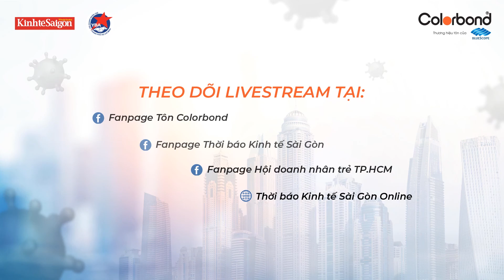TÔN COLORBOND® CÙNG DOANH NGHIỆP VƯỢT QUA ĐẠI DỊCH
Tọa đàm trực tuyến: Giải pháp quản lý nhân sự trong và hậu mùa dịch
Ngày 24/04/2020 lúc 10:30 tại fanpage Tôn COLORBOND®

Tiếp tục các hoạt động với chủ đề “Cùng doanh nghiệp vượt qua đại dịch” , Tôn COLORBOND® phối hợp cùng Thời báo Kinh tế Sài gòn tổ chức chuỗi 5 tọa đàm trực tuyến tập trung vào các vấn đề sống còn trong hoạt động nội tại của doanh nghiệp nói riêng và nền kinh tế nói chung để doanh nghiệp vượt qua bão và vươn mình trở lại sau Covid-19, với sự tham gia tư vấn từ hơn 10 chuyên gia kinh tế & doanh nghiệp hàng đầu Việt Nam.

Buổi tọa đàm trực tuyến đầu tiên với chủ đề “Giải pháp quản lý nhân sự trong và hậu mùa dịch” sẽ diễn ra vào lúc 10 giờ 30 phút ngày 24/04/2020 tại fanpage Tôn COLORBOND® và SaigonTimes